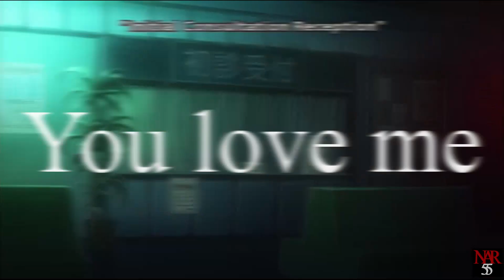A Certain Magical Index AMV Nine Lashes ( you are the light )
AMV
Song By Nine Lashes - You Are The Light
Anime is A Certain Magical Index